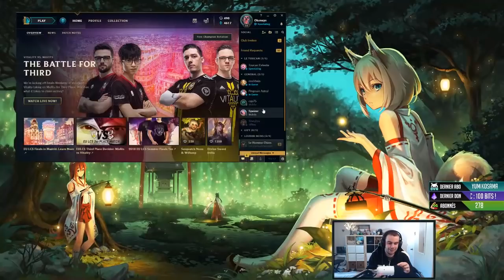Ils ont pas le temps ! JINX PENTAKILL ! Coach Viewer #63